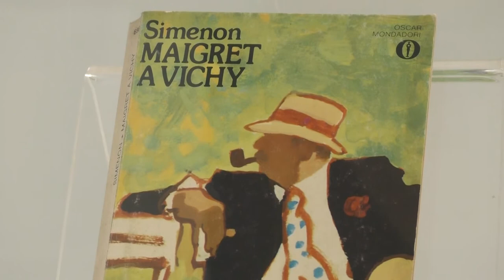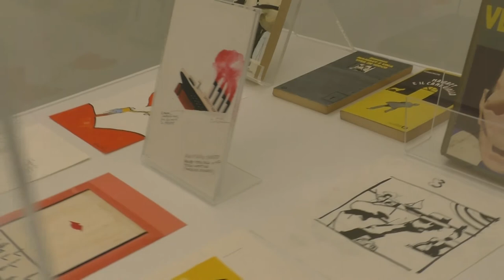Museo Ettore Fico Outside - Ferenc Pintér. L'illustratore perfetto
Ferenc Pintér. L'illustratore perfetto
Museo Ettore Fico Outside
Fino al 22 aprile 2018
È la mano che ha disegnato Maigret, il personaggio dei romanzi di
Georges Simenon, ma non solo. Ferenc Pintér, illustratore e disegnatore italiano di origine ungherese, nei trentadue anni di carriera alla Mondadori di Milano ha realizzato tavole utilizzate per illustrare centinaia di romanzi. Ma Pintér non era soltanto questo: la sua arte, fatta di tempera, china e marker, si è riversata anche su grandi manifesti e tarocchi.
Al Museo Ettore Fico Outside di via Juvarra il suo amico Pietro Alligo, insieme a Andrea Busto, ha esposto 150 opere di Pintér provenienti dalla sua collezione privata. Un viaggio nella carriera di un artista capace di dare concretezza ai suoi soggetti. La mostra, organizzata in occasione del decennale della scomparsa dell’illustratore perfetto, resterà aperta fino al 22 aprile 2018.